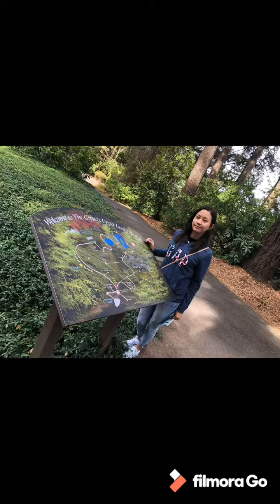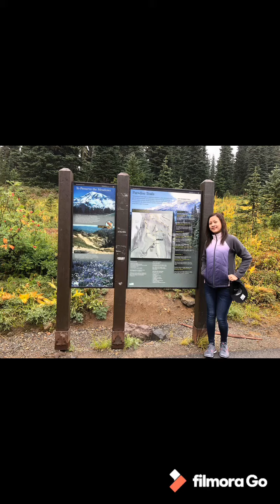Mount Rainier without snow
1st hiking/unang pasyal ko sa US..kapagod pero sobra enjoy🤣